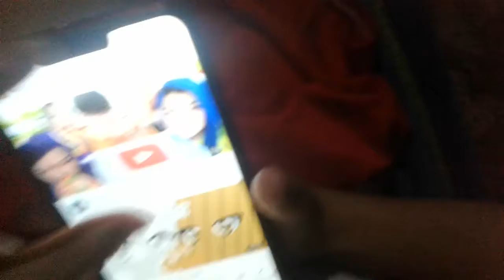Pranking yoshio's vlog's hahaha(laughtrip)